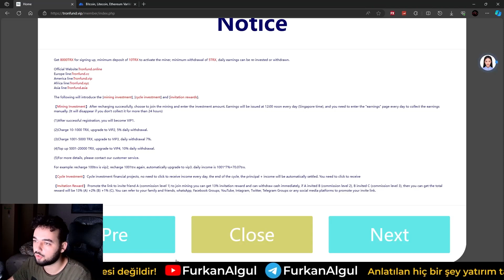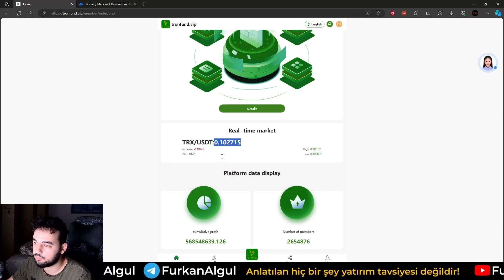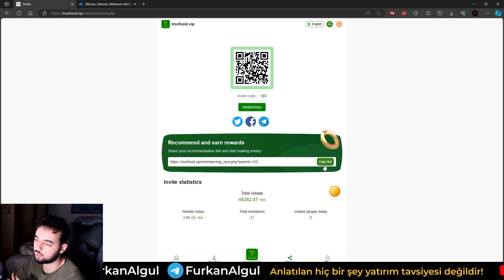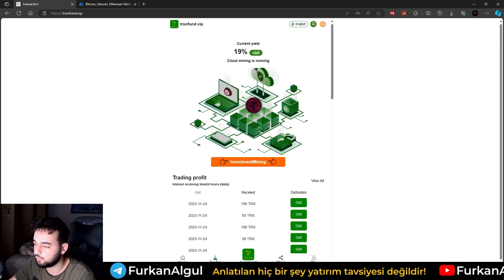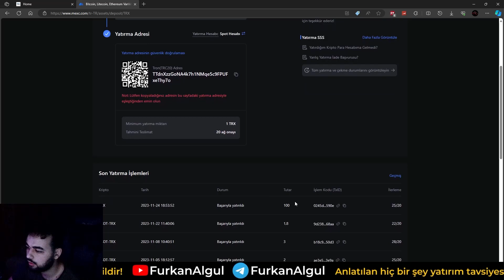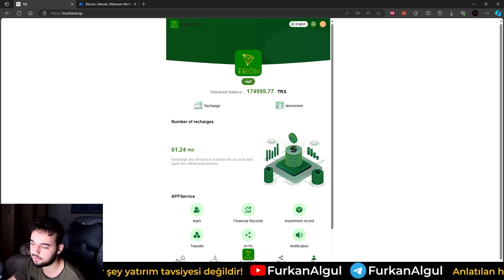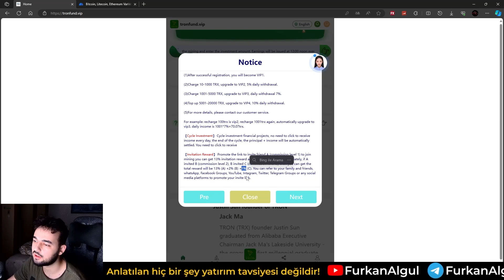New Usdt Mining Site | usdt earning site | trx usdt mining app | Cloud Mining | usdt investment site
European line:Tronfund.cc
American Line:Tronfund.vip
African line:Tronfund.xyz
Asia line:Tronfund.asia

Mining Platform] To celebrate the breakthrough of Tronfund’s market value, a lucky draw is launched:

13% rebate for A-level subordinates
2% rebate for B-level subordinates
1% rebate for C-level subordinates
USDT free mining today
new USDT mining Today
New USDT site Today
today's new usdt mining
usdt new website today
USDT mining today
feee USDT Mining Today
tron usdt mining today
usdt Earning
Cloud Mining
Trx mining
Tron mining free
Tron earning mining site
Free tron Withdrawal trick
Tron Bonus website
Trx bonus site